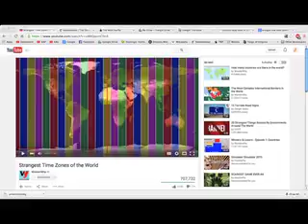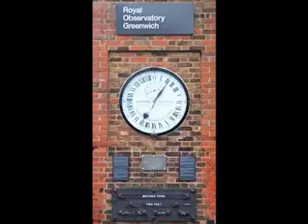Do the Poles Have Time Zones?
Time zones are determined by lines going north-south, which means they all converge at the poles, so what time would it be at the poles?